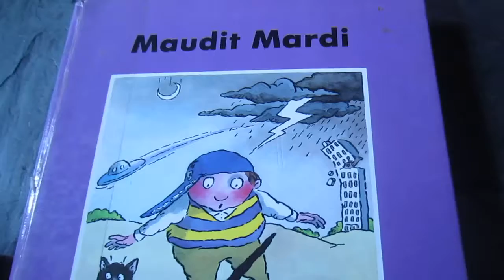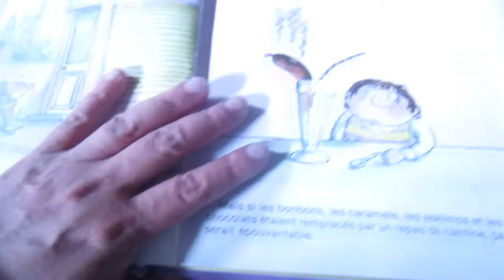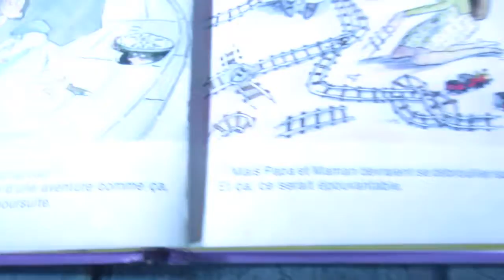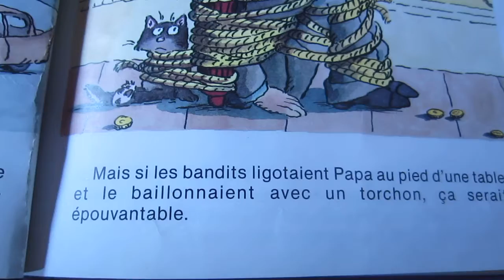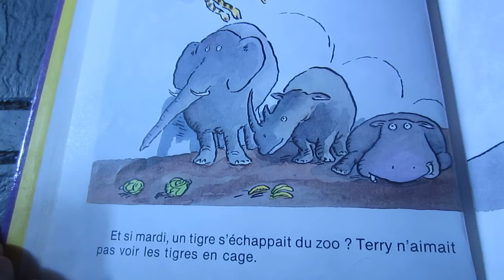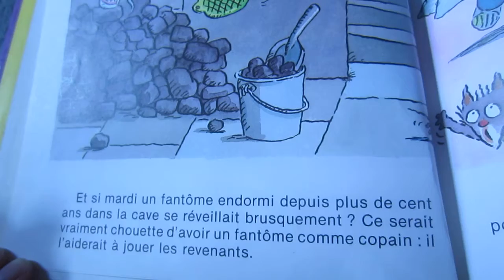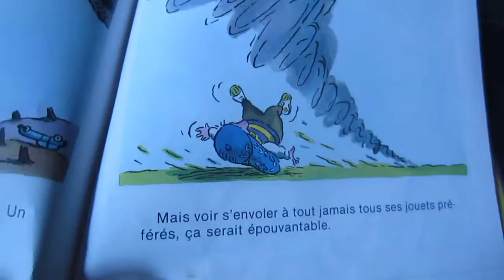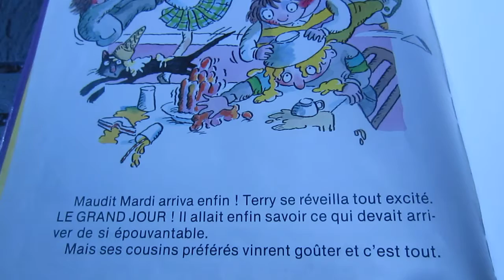"Maudit Mardi/Terrible Tuesday"-lire en français (by a non native French speaker)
7/23/18(Monday)@49 y